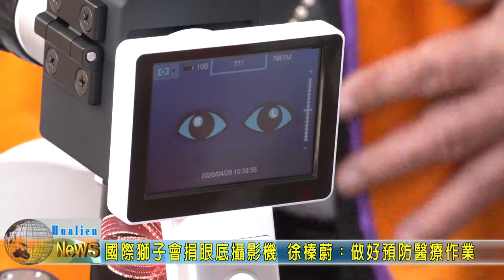20200429 01 國際獅子會捐眼底攝影機 徐榛蔚